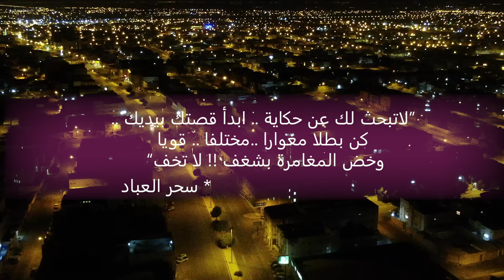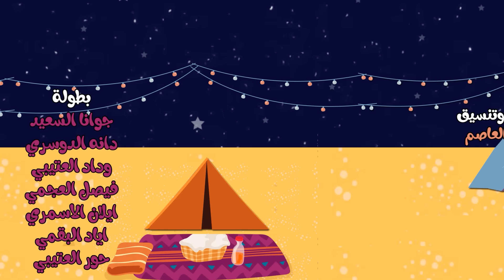فيلم غميمة ⛺️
أشترك بقناة فريق ان جي على اليوتيوب وفعّل زر التنبيهات ( 🔔 )
حساب فريق ان جي :
سناب شات